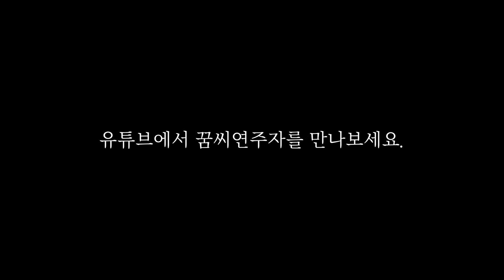[인터뷰] 제28회 꿈씨음악회 강송강(플루트) 개별인터뷰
제28회 꿈씨음악회
2020년 11월 1일 오후5시
연세대학교백주년기념관콘서트홀

연주자 | 강송강(플루트/자폐성장애)

나에게 음악이란?
"희망. 잘 해내고 이루어낼 수 있는 바람을 음악을 통해서 이루고 있다."

꿈씨음악회는 음악적 재능과 능력에도 장애라는 벽에 가려 빛을 보지 못하는 장애 및 비장애 청소년을 위한 무대입니다. 약 6개월간 오디션, 전문연주자의 무료 레슨, 오케스트라와의 총 연습 과정을 거쳐 만들어진, 정성이 듬뿍 들어간 공연입니다.